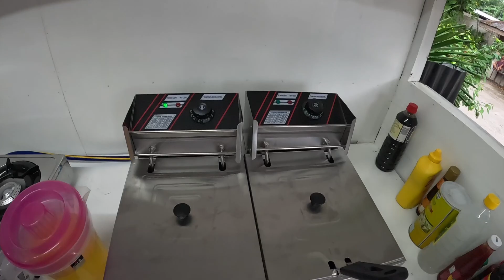NEW FOOD BUSINESS! Philippines Beach Land Living In Davao Mindanao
JANDEE MADE HIS OWN NEW FOOD BUSINESS IN BAGANGA CALLED "KAON KO"...

In this beach home raw life video, we start off at the land in Cateel.  Little projects and beach land clearing and organizing continue.  The weather is misty, grey, but still relatively mild for Amihan season... we also hope the water doesn't come up too far this year!  After some beach land work, I head into Baganga to get my motor scooter tuned up.  In Lambajon, I stop by at Jandee's new food business! He has worked hard putting this together, and I am excited to see how it develops!  You can look it up on Instagram: @kaon_ko

The food business is literally right next to the guys bar called "Open Nasab"... expect a grand opening sometime in January!

Beach land life in Davao Mindanao continues...

Stoked for the guys and their businesses!

POWER ON!